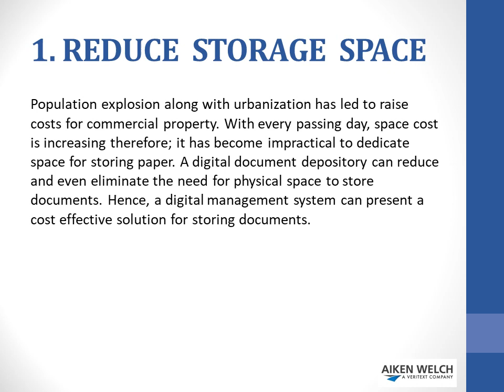5 REASONS YOU MUST HAVE DOCUMENT DEPOSITORY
In every organization, documents bear the same importance which oxygen has in a human body.